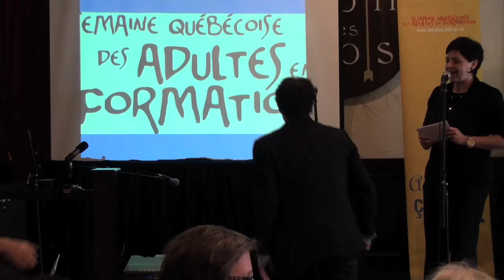SQAF Lecture -1 Mario Saint-Amand Semaine québécoise des adultes en formation 2010 QTIME